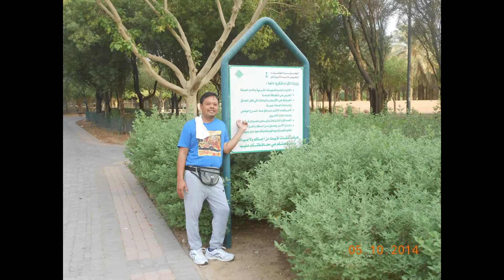You are 50! Happy Birthday Cousin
Thank you my dear cousin for your understanding and full support on me. Enjoy your day and we love you much!! Take care and I hope you are happy watching this video..